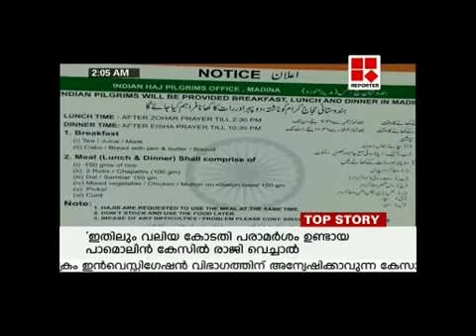food for hajis in madina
മുന്‍ വര്‍ഷങ്ങളില്‍ മദീനയില്‍ ഹാജിമാര്‍ക്ക് കൃത്യമയി ഭക്ഷണം ലഭിക്കുന്നില്ല എന്ന് പരാതി  ഉയര്‍ന്നിരുന്നു.ഇത്തരം പരാതികളെ തുടര്‍ന്ന് ഇന്ത്യന്‍ ഹജ്ജ് മിഷന്‍ ഇത്തവണ കാറ്ററിംഗ് കമ്പനികളെ നിയോഗിക്കുകയും മദീനയില്‍ ഭക്ഷണ വിതരണം ആരംഭിക്കുകയും ചെയ്തു.

ഹാജിമാരുടെ മദീനയിലെ താമസ സ്ഥലത്ത്  മൂന്ന് നേരവും ഭക്ഷണം വിതരണം ചെയ്യുന്നുണ്ട്. ചായ, ജൂസ്, പാല്‍ കേക്ക് റൊട്ടി  എന്നിവയാണ് പ്രഭാത ഭക്ഷണം.

ളുഹ്ര്‍ നിസ്‌ക്കാരശേഷം രണ്ടര മണിവരെ ഉച്ച ഭക്ഷണവും ഇശാ നിസ്‌ക്കാര ശേഷം പത്തര മണിവരെ രാത്രി ഭക്ഷണവും ലഭിക്കും.ഉച്ചക്ക് ചോറോ ചപ്പാത്തിയൊ ഹാജിമാര്‍ക്ക് തെരഞ്ഞെടുക്കാം.

 മദീനയില്‍ വിതരണം ചെയ്യുന്ന ഭക്ഷണത്തിന്‍റെ ഗുണ നിലവാരം ഉറപ്പു വരുത്താന്‍ ഹജ്ജ് മിഷന്‍  ജാഗ്രത പാലിക്കുന്നുണ്ട്.